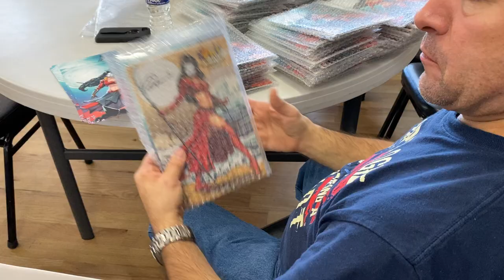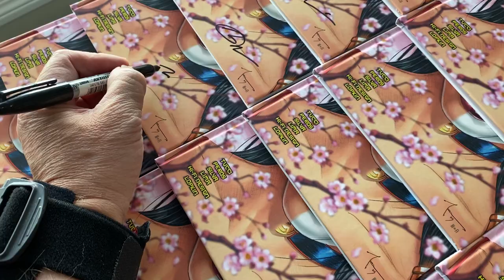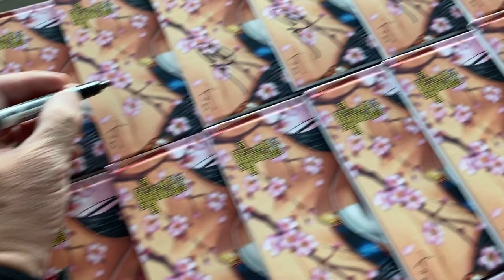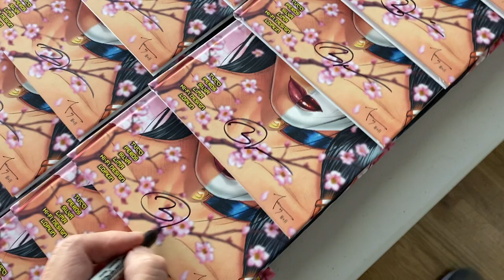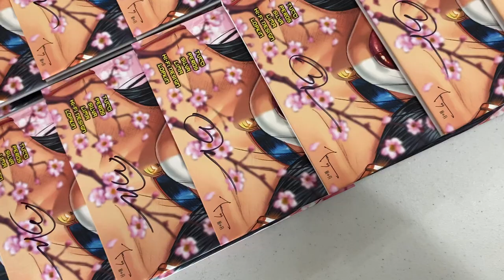Shi: Return of the Warrior Indiegogo/Kickstarter Fulfillment!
Many friends came down to assist me and Deborah as we fulfilled hundreds of Shi: Return of the Warrior Reward Packages. Campaign has now hit over #189,000.00 and will be closing in a few weeks when we launch, Shi: Haikyo!